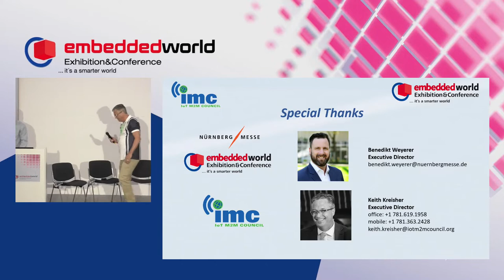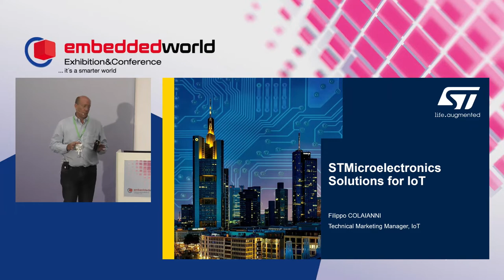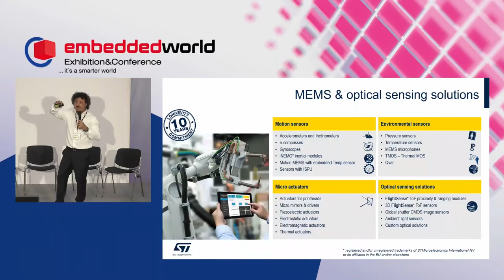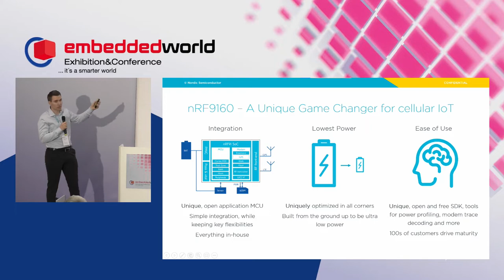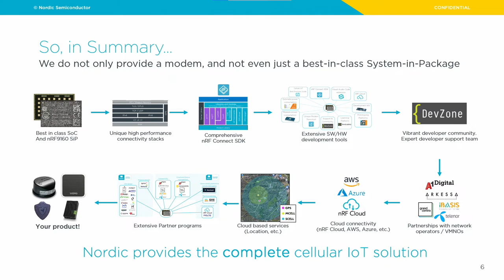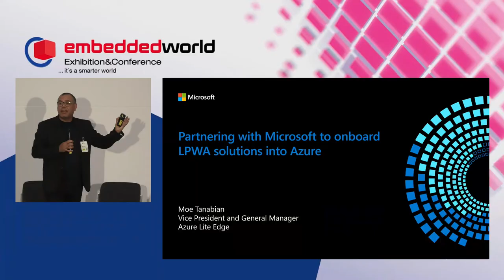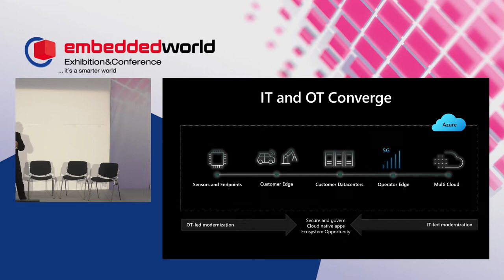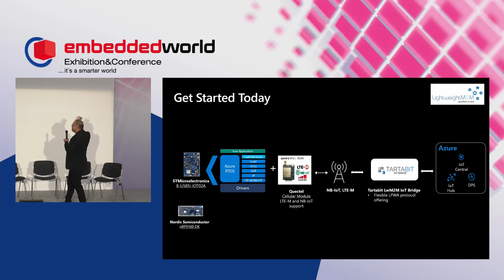Are Embedded Markets and IoT Ready for Each Other? – Embedded World Panel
The IoT M2M Council and Embedded World are pleased to present an evening panel discussion covering the embedded market’s readiness for IoT enablement, including very recent quantitative survey results.

Representing a broad spectrum of the IoT value chain, including AI/ML, Cloud, Data Management, Embedded Controllers and IoT Radios.